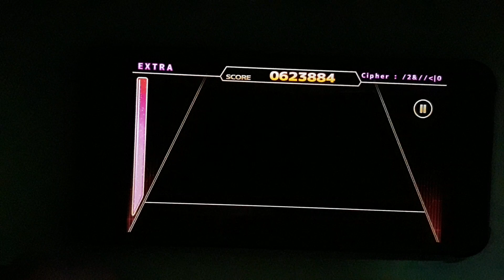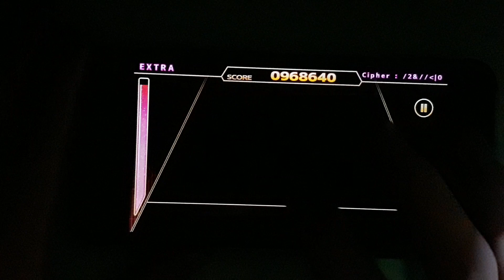5 tháng 2, 2022